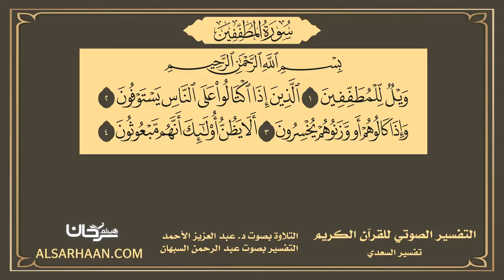83 التفسير الصوتي للقرآن الكريم سورة المطففين